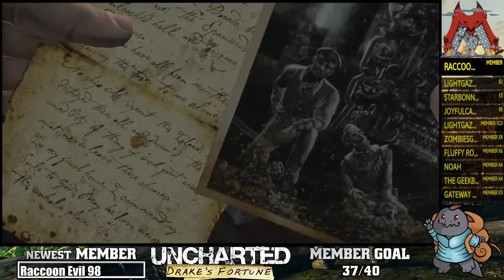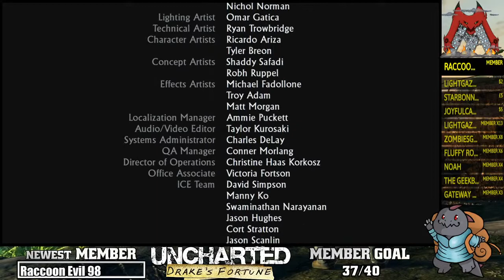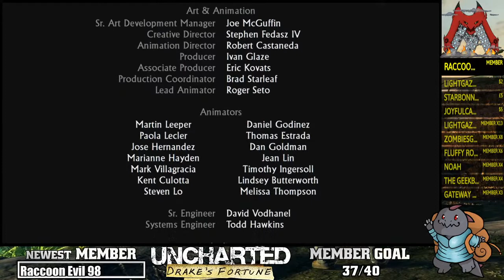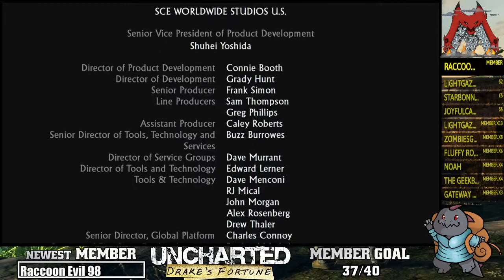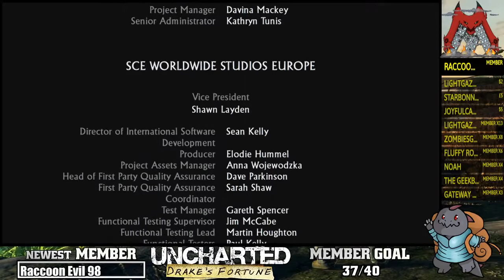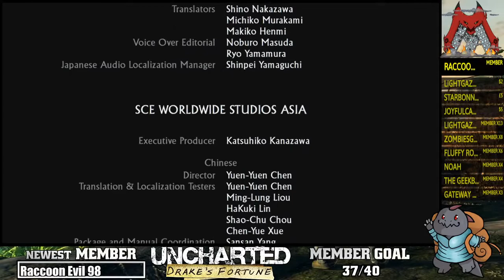On the Trail We Blaze! | Uncharted: Drake's Fortune (Rated T) | #2 | Playstation 4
~Stream Rules!~
1: No swearing or overly adult subjects, please! There are better ways to express ourselves, and some topics we just don't want to hear about. xD
2: No spamming text or emojis.
3: Don't ask to be made into a mod. The mod team and I have a system in place to promote new people; your best bet is to be here regularly and be a positive person in chat.
4: No self-promo in the chat, please.
5: Be respectful to each other. Bullying, harassment and bad sportsmanship will *not* be tolerated.
6: No politics or religion, please. Everyone is entitled to their opinion and belief, but this is not the place to discuss it.
7: Please do not roleplay in chat. Describing yourself doing something here and there is fine, but hosting your own roleplay session in the middle of stream chat is disruptive and rude to others.
8: Please, no spoilers. Let me (Matt) figure things out for myself. If I get stuck, I'll ask the chat for help! ;)

~Monster Ranks~
Hatchling (0 Hours)

- New SFX commands: !boss, !fail, !loot, !gg, !nope

- New SFX commands: !box, !laughevil, !noprep, !rage, !rock

Building Smasher (500 Hours)
- A personalized greeting command for you to use.

Intro and Outro Music kindly provided by Scruffshroom, please check him out!